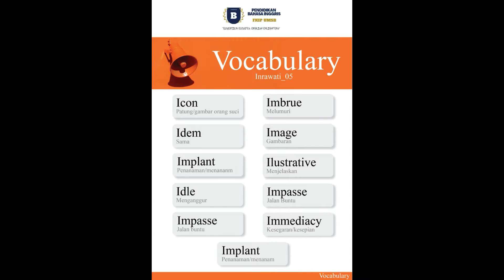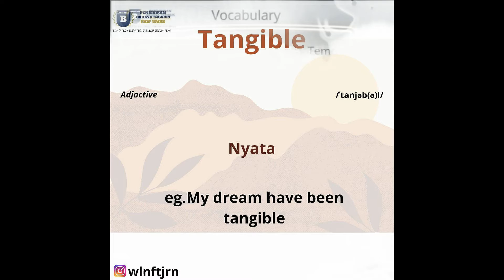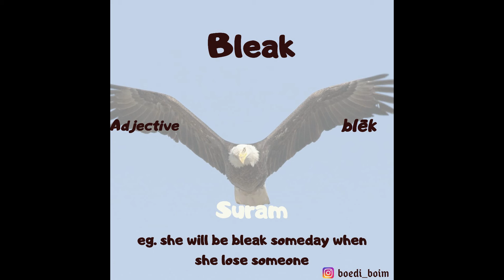Improving Vocabularies via Poster-PBIng 3rd Semester UMSB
one effective way to improve new vocabularies aphabetically ♡